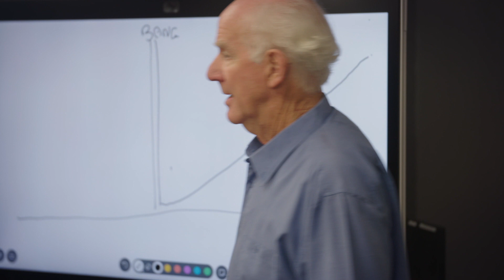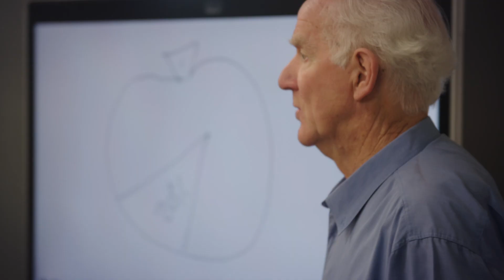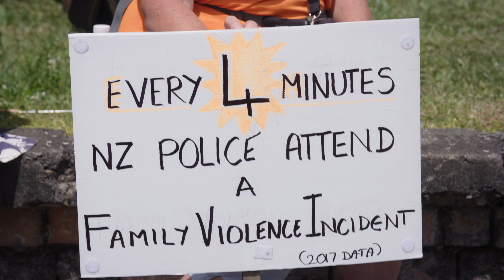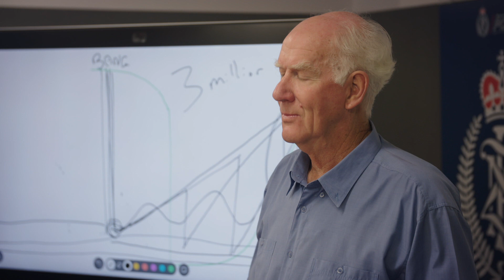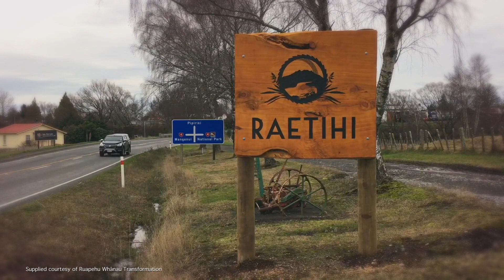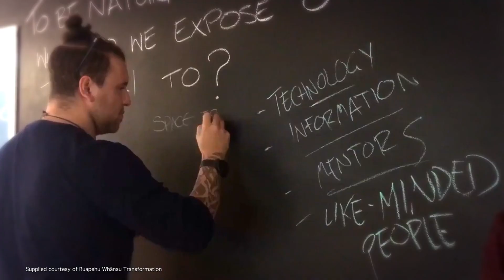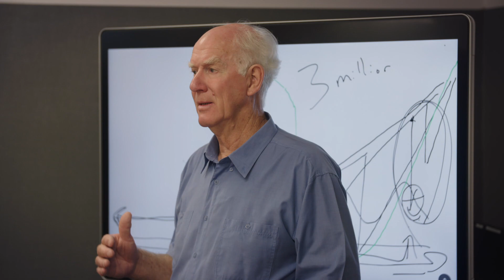Breaking Silence | Season 1 | Episode 2: David White | RNZ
Series Classification: PG (Parental Guidance Recommended for Younger Viewers)

In 2009, David White's daughter Helen was shot dead by her multimillionaire husband, Greg Meads. Now a campaigner against domestic abuse, David holds meetings and speaks publicly about the issue.

In this compelling series, we open wide the issue of domestic abuse in New Zealand, changing the way you think about violence against women.

Produced for Stuff by Magnetic Pictures.